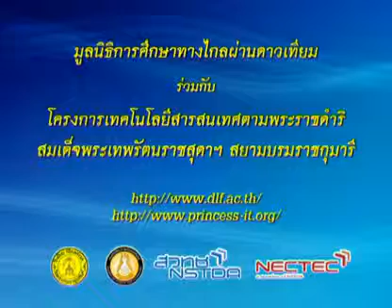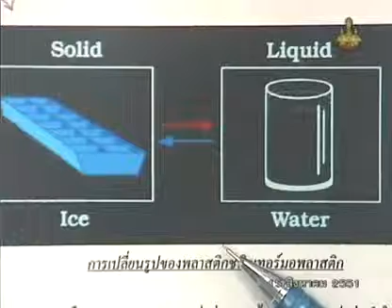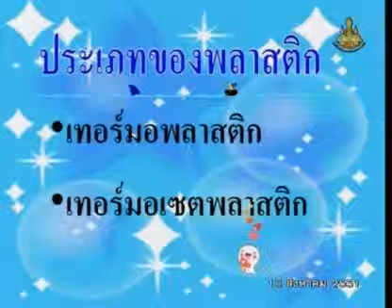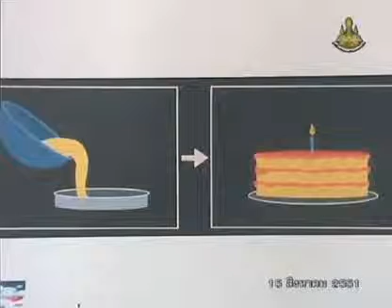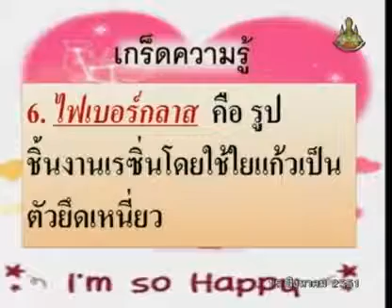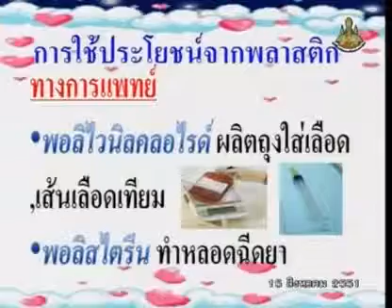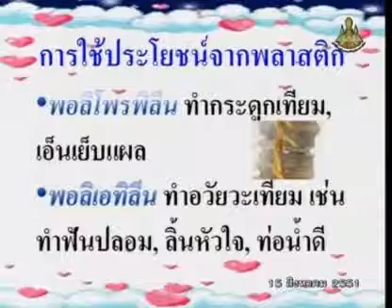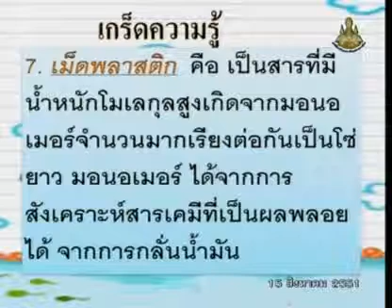139 51chM6 037Bh chemistrym 6 เคมีม 6